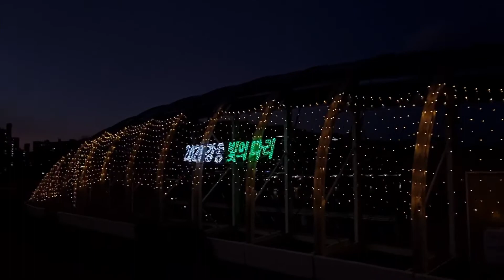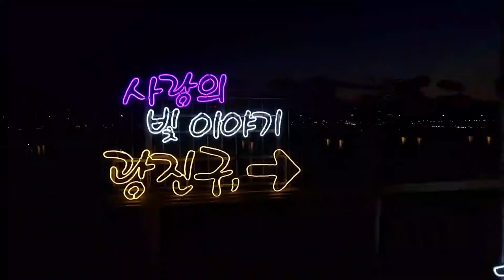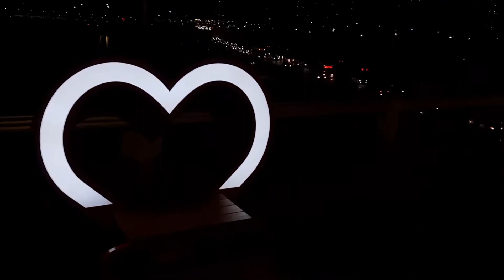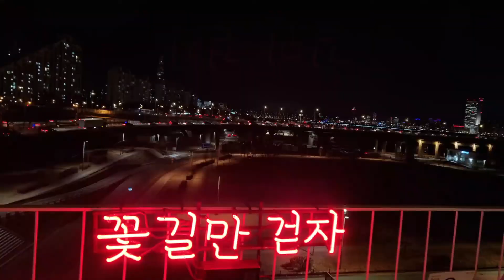광진교 빛축제 달달하고 아기자기한 힐링 빛축제 + 한강뷰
광진교 빛축제